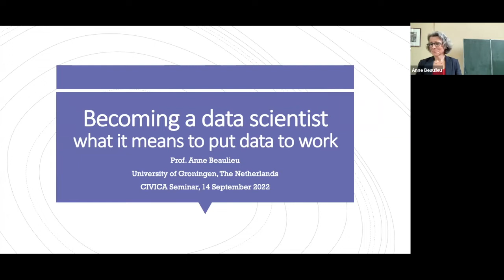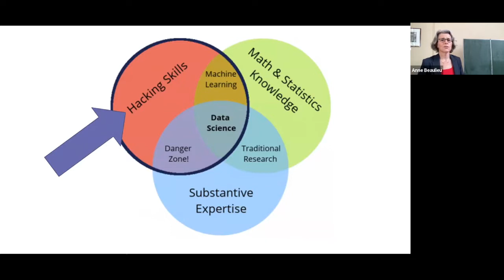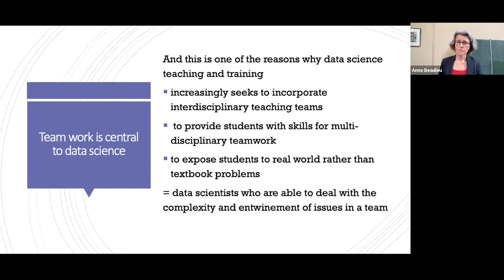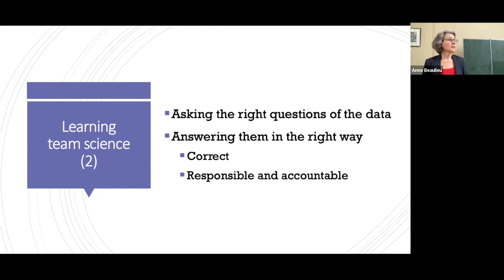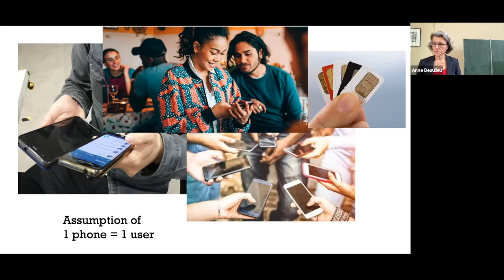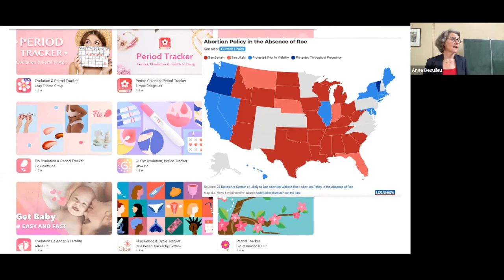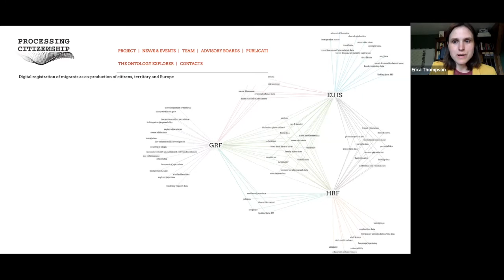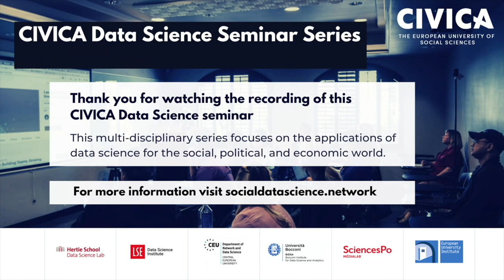Becoming a data scientist: what it means to put data to work | CIVICA Data Science Seminar Series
Becoming a data scientist: what it means to put data to work
Professor Anne Beaulieu (Director of the Data Research Centre at the University of Groningen)

The job of data scientist has been hailed as one of the most exciting emerging roles of the past decade. Who are data scientists and how do you become one? How has data-driven work led to this new role and which skills, dilemmas and achievements are associated with it? What does it mean to do that job, personally, professionally and socially?

Drawing from her recent book, Data Science and Society: A Critical Introduction with Sabina Leonelli, Professor Anne Beaulieu speaks on becoming a data scientist and on the skills that data scientists need to put data to work.

This event took place on 14 September 2022. Find more information on these seminars at socialdatascience.network